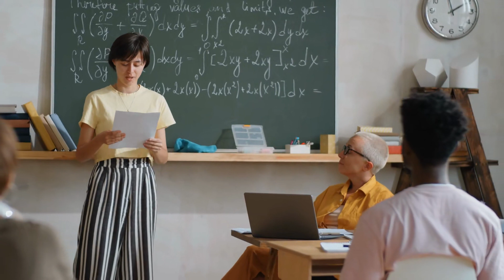[Bóng Tối Ngăn Trở Hệ Liệt] Thành Phố Săn Đuổi Audio Trọn Bộ - Chương 1 | Triệt Dạ Lưu Hương Đam Mỹ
Truyện: [BÓNG TỐI NGĂN TRỞ HỆ LIỆT] THÀNH PHỐ SĂN ĐUỔI Tập 1
Tác giả: Triệt Dạ Lưu Hương